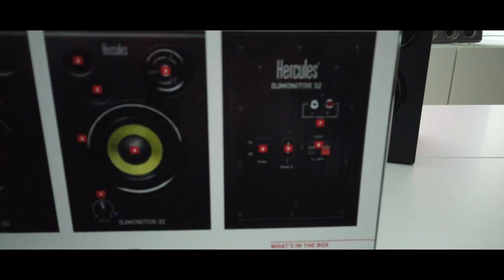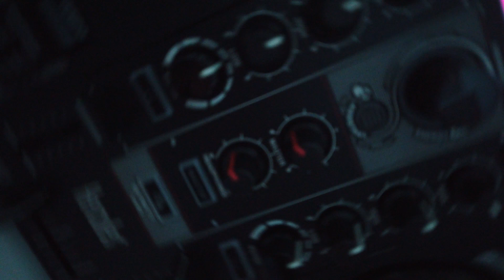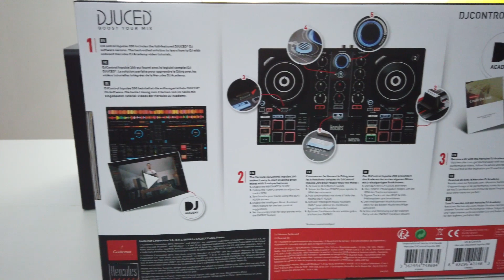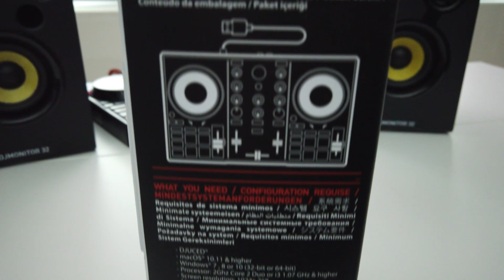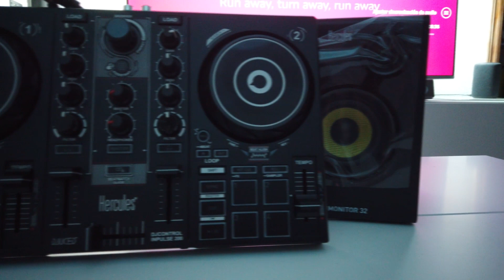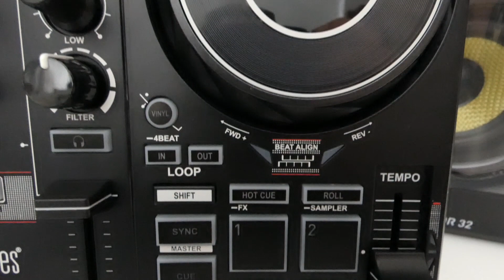🤔Por qué me llamo Djprieto🎵🎵🎵 | Review Hercules DJControl Inpulse 200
TABLAS DE CONTENIDOS:
0:00 Introducción

FUENTE DE LA NOTICIA:
👉UNETE AQUÍ: Bajate la app de Telegram y haz